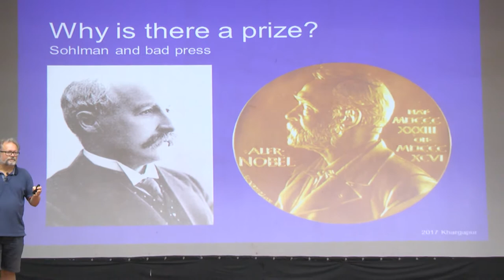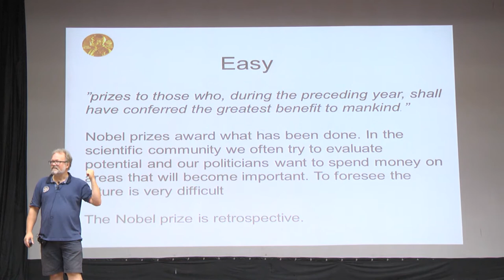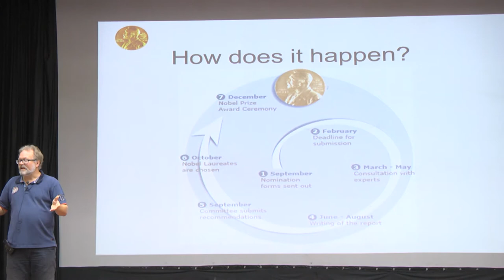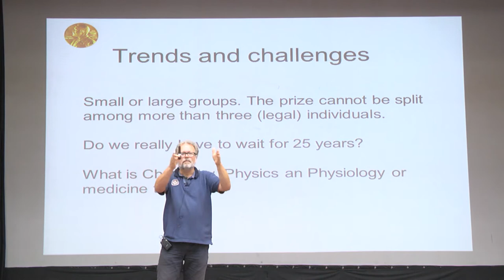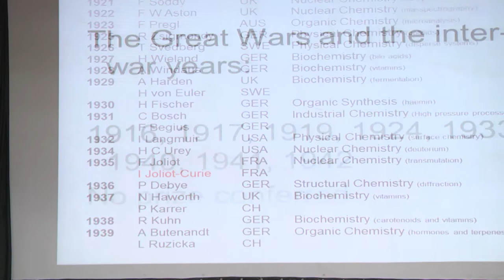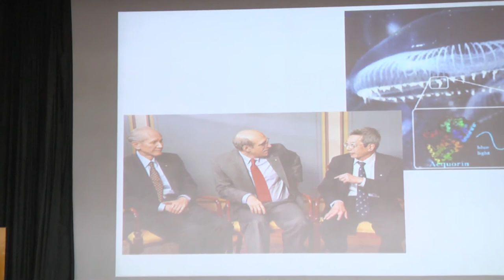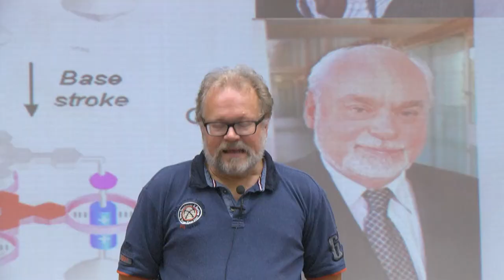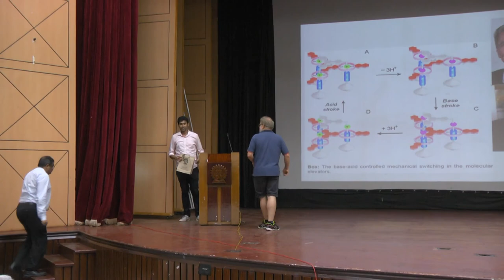'The History and Future of the Nobel Prize' by Professor Sven Lidin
Talk on 'The History and Future of the Nobel Prize' by Professor Sven Lidin, Head, Department of Chemistry, Lund University, was the Chairman of Nobel Committee for Chemistry 2014
Institute Lecture delivered at IIT Kharagpur on August 25, 2017